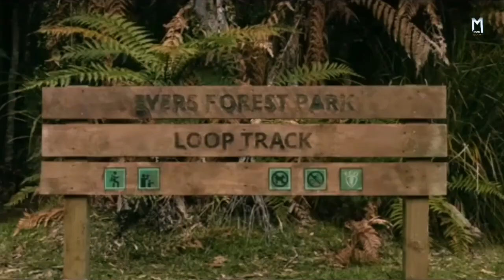खतरनाक जंगल | Loop Track (2023) Movie Summerized in Hindi